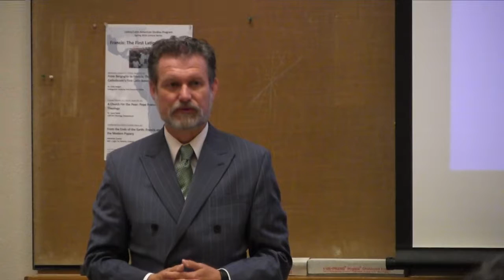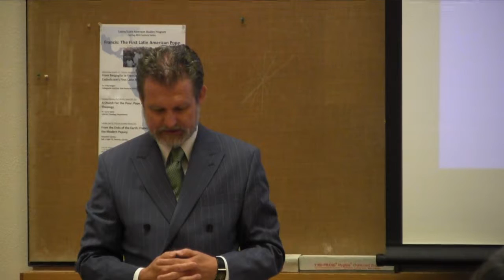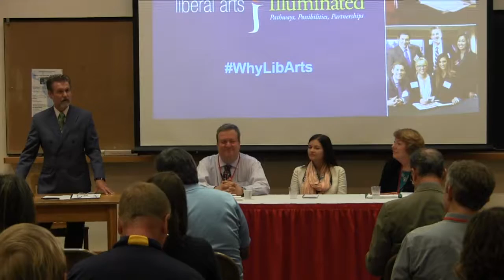Higher Education Media and the Liberal Arts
Presented by Scott Jaschik, Inside Higher Ed;
Beckie Supiano, The Chronicle of Higher Education;
Lori Sturdevant, Star Tribune

Moderated by Dr. Richard Ice, College of Saint Benedict & Saint John's University